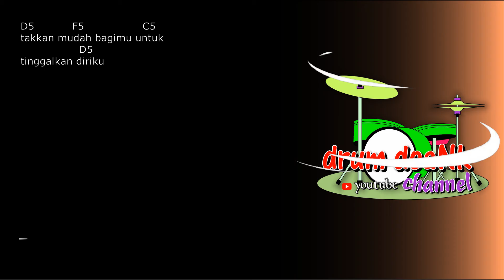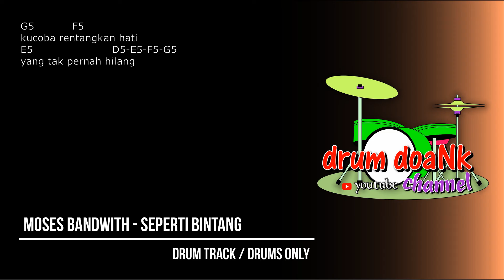Moses Bandwidth - Seperti Bintang (drums only) [chord gitar & lirik]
terimakasih.